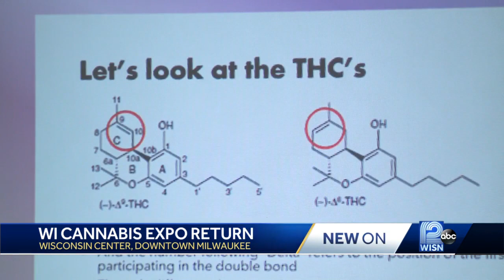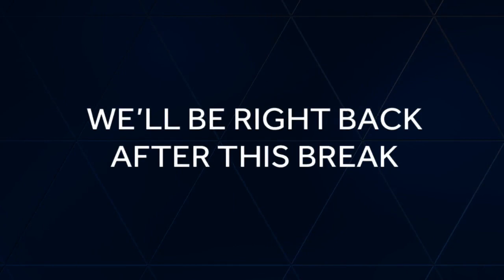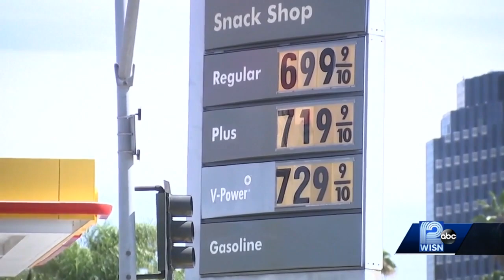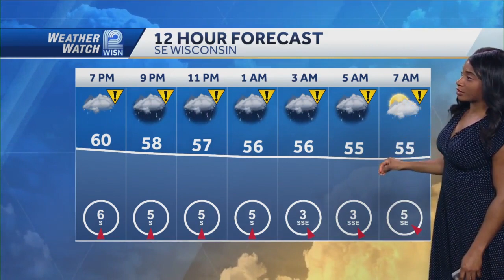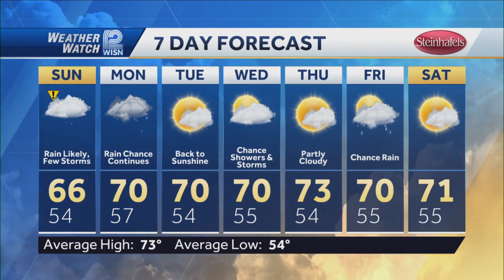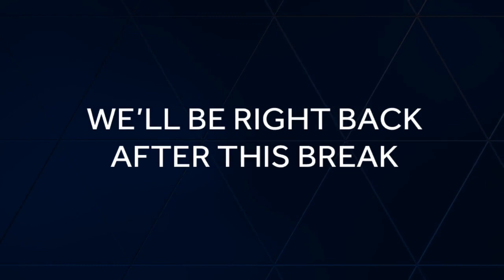Car wash, brat fry held for teen recovering from hit-and-run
Family and friends of Trevor Le-Morrison held a car wash and a brat fry to help with his recovery.